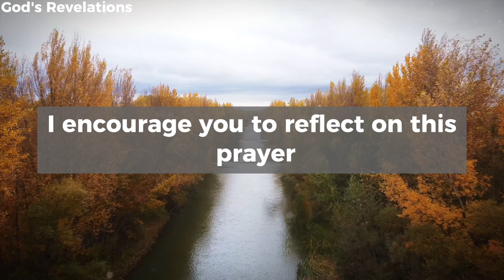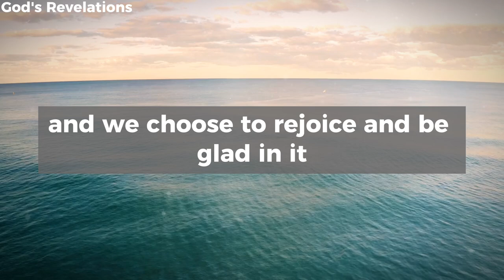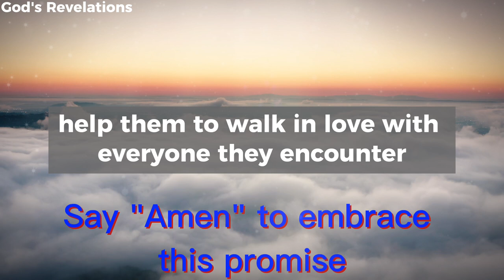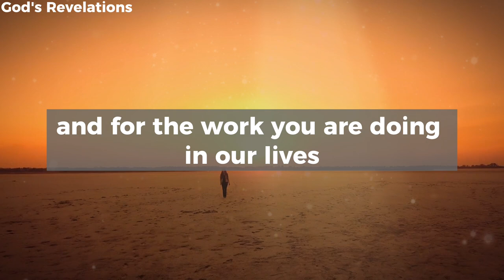God's Revelations - A Every Morning Prayer | Starting Your Day With God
godsrevelations